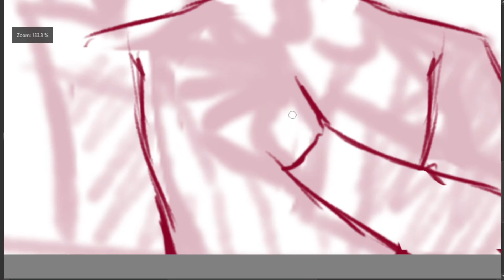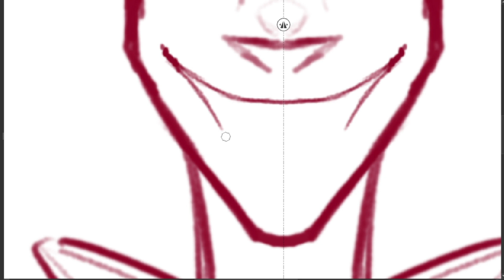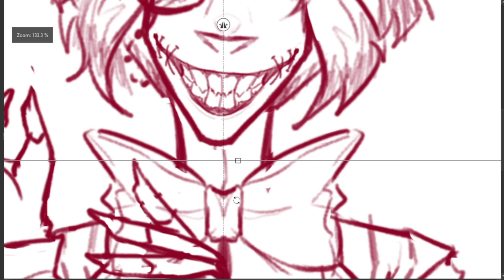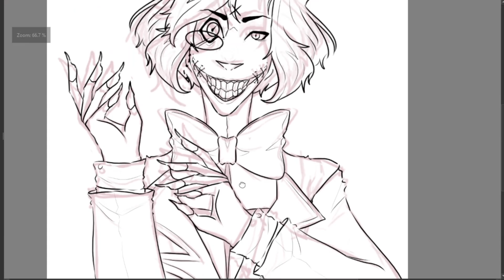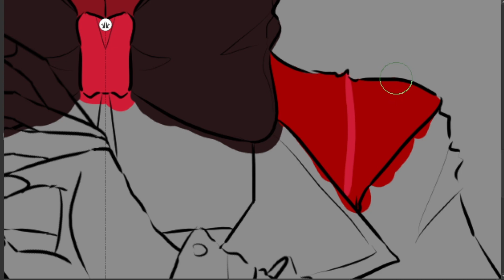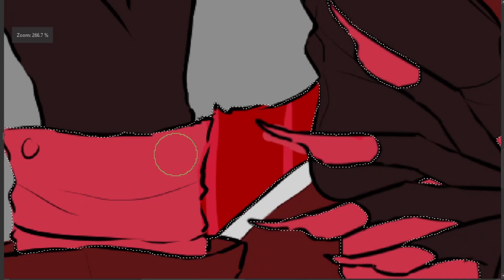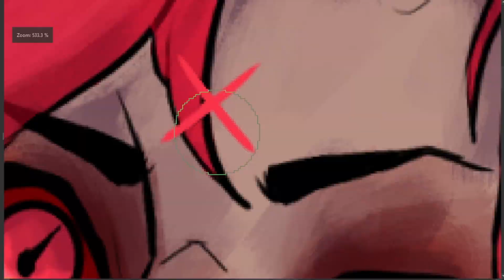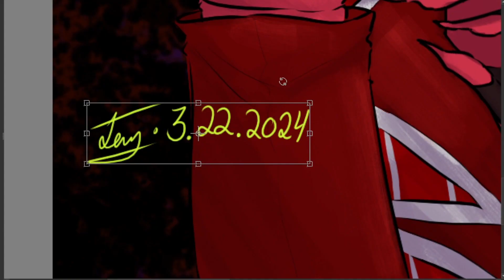🎙️The one and only Ɽ₳ĐłØ ĐɆ₥Ø₦ || Hazbin Hotel Speedpaint!🎙️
Hello! Hazbin Hotel has been all over my Tik Tok fyp (even though I haven't even watched it yet) so why not just join while its still..fresh? Don't know but Alastor is my favorite character sooooo..

Demon Talks Podcast:  @DemonTalks666
Commission info: N/A

0:00 Silly words
1:02 Sketch
3:47 Inking
5:59 Flat Color
9:06 Rendering